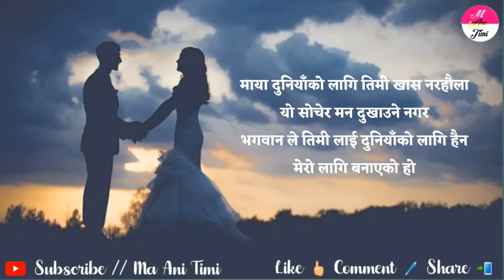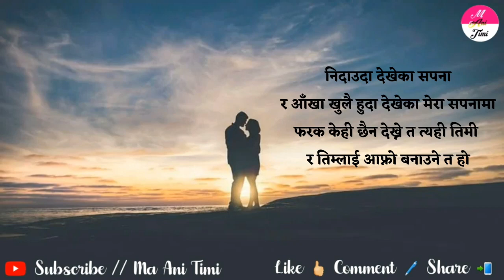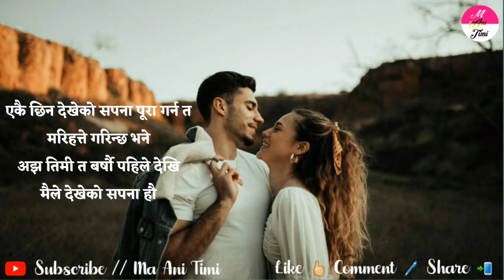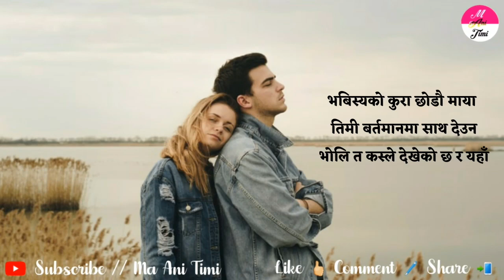माया ❤ Maya Shayari || Romantic Love Quotes || Couple Goals Status || ma ani timi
ma ani timi, where you will find videos on:

Nepali :
- Love Quotes
- Love Status
- Love Lines
- Shayari
- Muktak
- Poetry